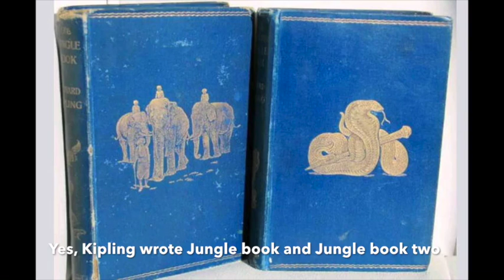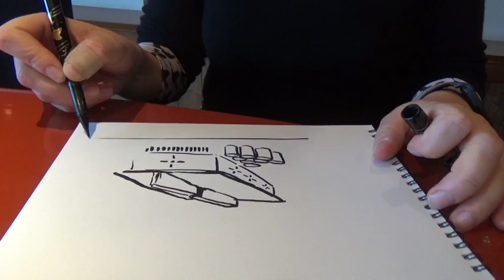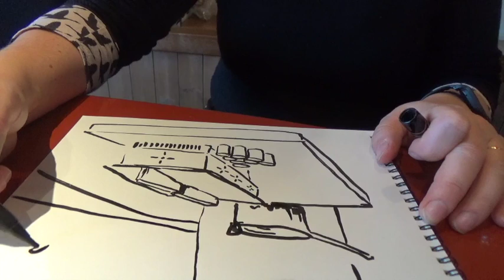Artists vs illustrators, Lockwood Kipling and Sketching Japan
Zoia Skoropadenko about Illustrators vs Artists, John Lockwood Kipling Exhibition in V&A Museum

And Japanese Ink drawing in Soba Restaurant in Japan

For filming I use a Sony CX405 HD video cam.
This camera is very light, cheap and takes great HD.